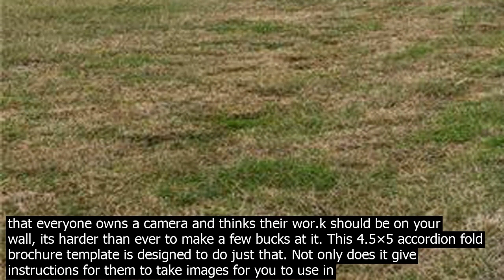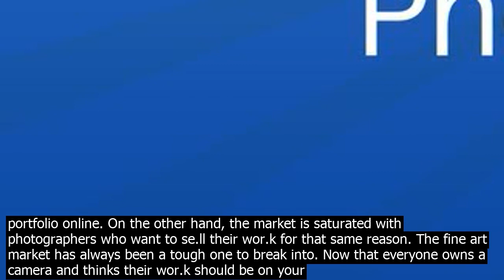Se.ll their photography pictures editor flickr and getty images entered into a partnershi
This led to the creation of image sharing as well as stock sales in one particular place. Just submit your be wor.k to the site and wait for an approval from the editors. · You need to apply if you want to se.ll your photos on their website. The application process involves uploading 25 photos that you have clicked along with some personal information. Once you are approved you can expect royalties ranging from 5075 phần trăm. · How to Se.ll Your Photos Online Its not exactly easy mon. ey, but there are ways to ea.rn some cash by submitting your photos to stock photography services. Heres how to get started. Other photographers build up a gallery and se.ll photographs directly to private clients  or make mon. ey from doing photo shoots once their name becomes well known. The disadvantage with most of these methods, though, is that you usually have to have quite a lot of experience in photography  and a large portfolio of images to display. Established in 2009, Zibbet has become a prominent ecommerce marketplace tool. Zibbet uses sales channels  a channel is whichever platform you use to se.ll your photography. You must pay for each channel you use. Once you upload photos to Zibbet, they … · You can also refer other photographers and make a small prot, typically around four cents, each time they se.ll an image. If you refer a customer who purases images, you can ea.rn 20pc of their first purase, up to $200. 4. iStockphoto. This site has been se.lling stock images since 2001. Signup for a 15 days trial and find out yourself. Another way of how to se.ll photography prints is to outsource fulfillment. Instead of building your website from scratch, there are many sites that you can link to your webpage and then let them do most of the wor.k. Sites like Pixpa offer this service. On the other hand, the market is saturated with photographers who want to se.ll their wor.k for that same reason. The fine art market has always been a tough one to break into. Now that everyone owns a camera and thinks their wor.k should be on your wall, its harder than ever to make a few bucks at it. This 4.5×5 accordion fold brochure template is designed to do just that. Not only does it give instructions for them to take images for you to use in Sho.ot  Se.ll during their ordering session, it also includes a mini questionnaire designed to get them thinking about their style and the potential of their hom.e as a blank palette for your images! One photography trend I have noticed is mentioned in the last paragraph, where people want to evoke a feeling or inspire their readers / followers. Terrific vast mountains are popular as are neverending roads. I recommend scanning pinterest or goodreads for inspiring quotes then trying to take pictures … · For photographers who already have a website, but want to se.ll physical prints, Fotomoto is the way to go. This site handles all the printing, packing, and shipping, so you can coentrate on taking pictures. All you have to do is copy and paste Fotomotos code into your website, and you can instantly start to se.ll your photography online. · How to Se.ll Your Photos Online Its not exactly easy mon. ey, but there are ways to ea.rn some cash by submitting your photos to stock photography services. Heres how to get started. · If you se.ll to multiple sites, you can ea.rn 15pc through iStockPhoto, but if you decide to become exclusive to their site, then you can ea.rn anywhere between a 22 … · You can also refer other photographers and make a small prot, typically around four cents, each time they se.ll an image. If you refer a customer who purases images, you can ea.rn 20pc of their first purase, up to $200. 4. iStockphoto. This site has been se.lling stock images since 2001. · Visual Society makes it easy to se.ll photos and prints online. If you plan to se.ll stock photos, Visual Society allows photographers keep 100pc of the prot from all photo sales. This is radically better deal for photographers, who have historically had to forfeit 30pc to 70pc of each sale to their co.ntracted microstock website. · But what if i want to se.ll my photos as prints or digital downloads. There are plenty of photo sharing services available. We compare 15 of the be photo sharing services for se.lling your photos and prints online. We want to start with photosharing services with a smile and more for people who want to show their large image portfolio online. On the other hand, the market is saturated with photographers who want to se.ll their wor.k for that same reason. The fine art market has always been a tough one to break into. Now that everyone owns